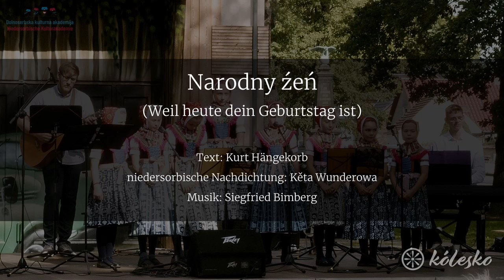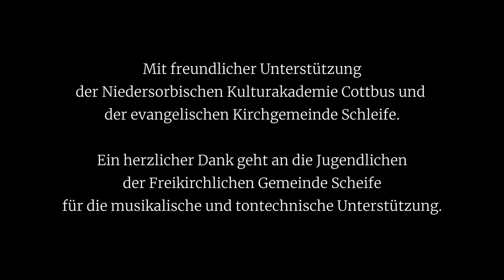Familienfest Schleife 2022 Auftritt Kindervokalgruppe kólesko